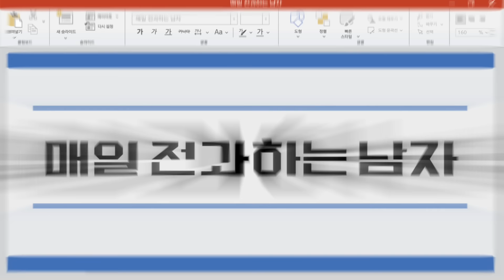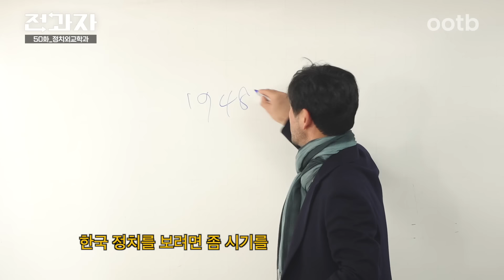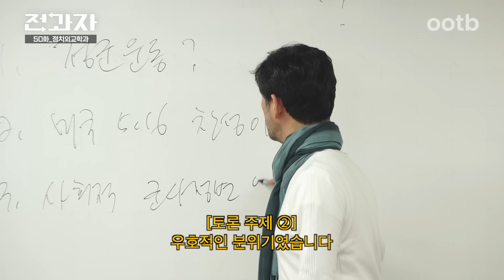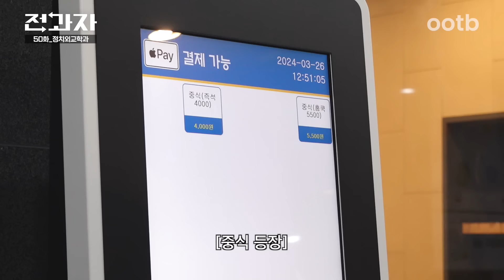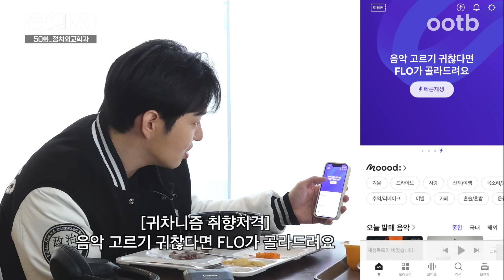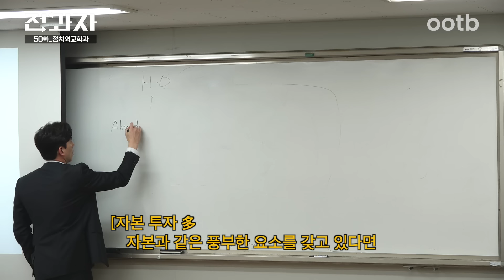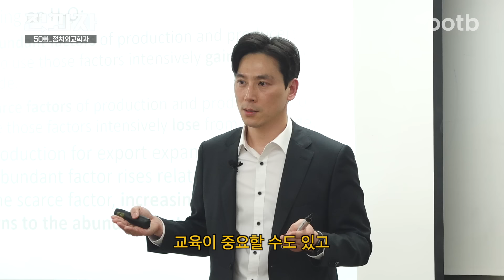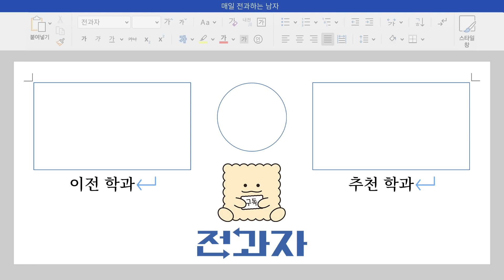무슨 색 좋아하세요? [중앙대 정치국제학과] | 전과자 ep.50 [EN]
정치&외교의 A부터 Z까지 배우러
오늘은 정치외교학과 다녀옴!

한국 정치의 격동적인 역사부터
여러가지의 무역 방식까지 배워봤는데!

근데 오늘 촬영… 잘 끝마칠 수 있을까…?😕

7천만 곡 FLO가 7만 원을 드려요💸
100원으로 7천만 곡을 들을 수 있는 기회까지
스낵이들을 위해 준비한 혜택을 아래 링크에서 확인해 주세요.

*사칭 계정을 통한 개인정보 수집 및 결제를 유의해 주세요.
※ 본 영상과 무관한 내용의 댓글, 혐오를 조장하거나 제3자에 대한 무분별한 욕설,조롱, 비난 등 악의적인 댓글은 무통보 삭제될 수 있습니다.